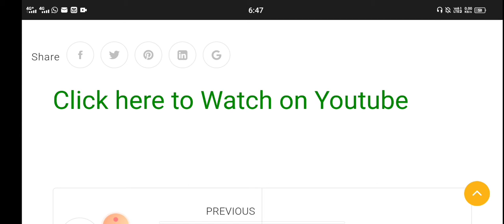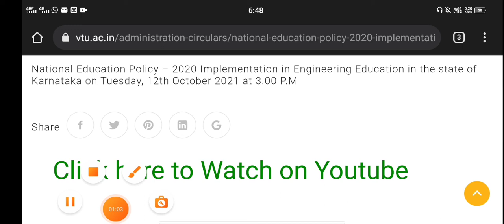VTU UPDATE|IMPLEMENTATION OF NEP|VTU LATEST NEWS|students solution